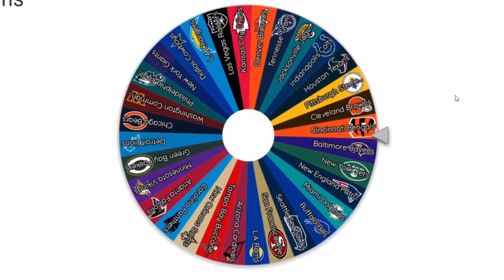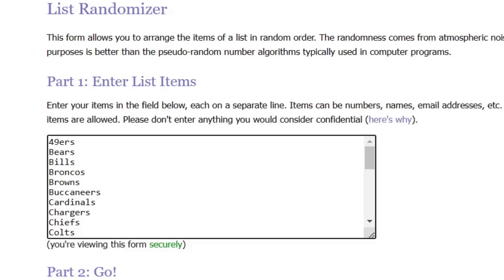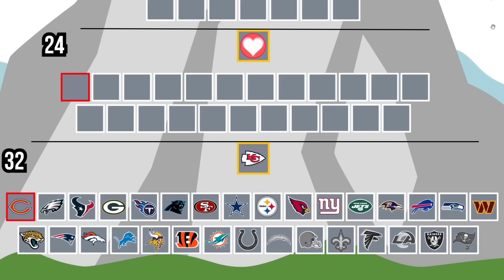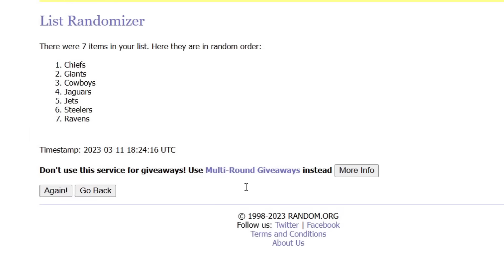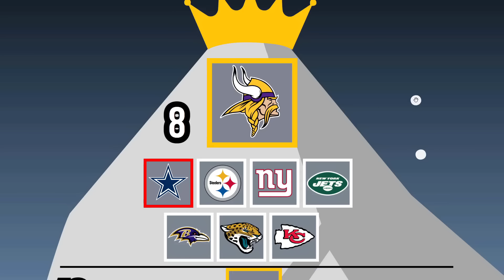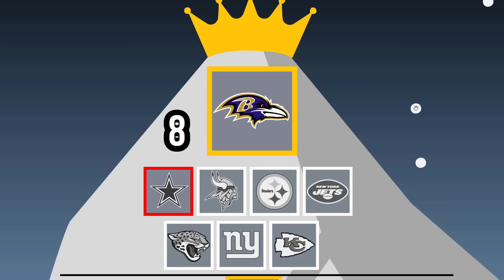NFL KING OF THE HILL - First to the Top Wins!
Welcome back to Deansworld!

Today the NFL Teams will be climbing the mountain in hopes to becoming the king of the hill! Winner stays on and loser is eliminated! Which team will be the last one standing, while also climbing to the top?